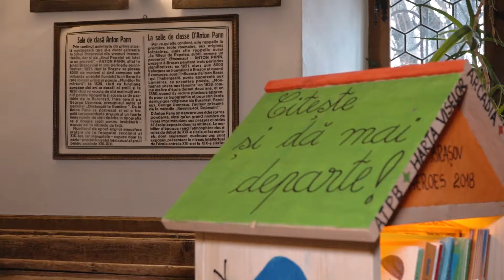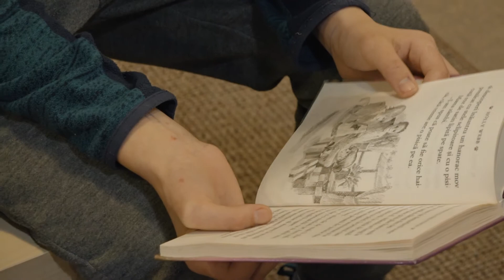ATPB,Arcadia,Harta Viselor,C'Art Fest se reunesc pentru Brasov Heroes 2018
Prin bibliotecile pe care dorim să le realizăm, încurajăm pe toată lumea să vină și să doneze sau să schimbe cărți. Cărțile pot fi romane, de basme sau povești, de colorat sau reviste cu integrame. Impactul acestui proiect este asupra iubitorilor de carte, dar nu numai, acesta este modul în care tableta sau telefonul pot fi înlocuite ușor atunci când ai o carte la îndemână. Realizarea acestor biblioteci va fi făcută cu voluntari, care în acest mod vor petrece timp în inițierea în meșteșugul prelucrării lemnului.